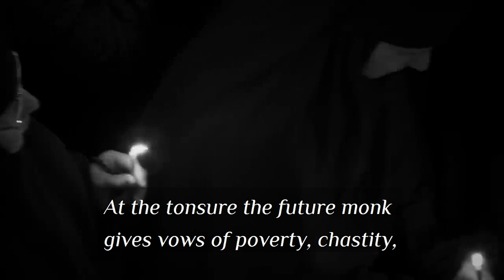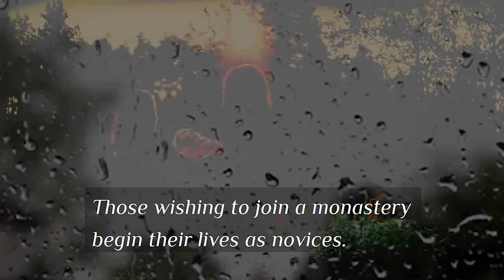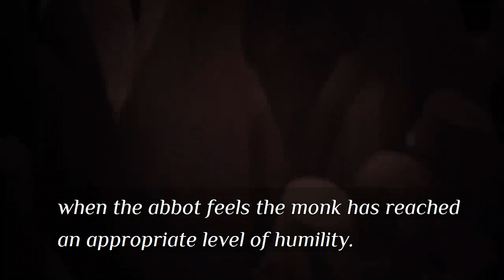ORTHODOX Church Life. What is a Monastic Tonsure?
✏ The Monastic Tonsure (or Profession) can be seen as the mystical marriage of the soul with the Heavenly Bridegroom, but it also can be seen as a second Baptism, inasmuch as the very ceremony parallels the actual Baptism ceremony.

✏ The chant "Thy Fatherly Arms" is performed by the Festive Choir of St. Elisabeth Convent. At a tonsure ceremony this troparion is sung thrice as the person being tonsure crawls from the narthex of the church to the altar—from the sinful world from whence he came to this beloved embrace.
The TEXT of the Chant:
Haste Thou to open unto me Thy fatherly arms,
though I have wasted my life in prodigality.
Disdain not now mine impoverished heart, O Savior,
Who hast before Thine eyes the inexhaustible riches of Thy compassions.
For unto Thee, O Lord, do I cry out in compunction:
O Father, I have sinned against heaven and before Thee!